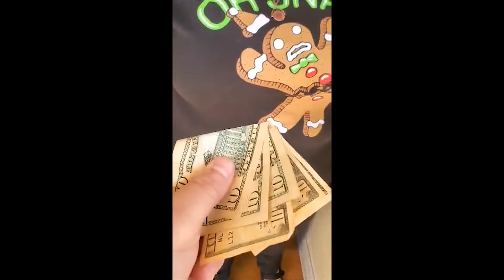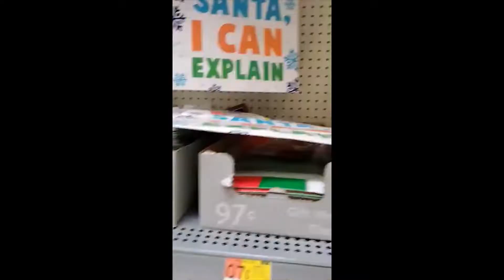ChristMMEEEHHHHstery Box Chaos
What happens when you try to make a Christmas gift basket themed around one color, but you leave the shopping to someone else? Chaos.

** It has come to my attention that one of my jokes / bits in this video may come off as me poking fun at people. I sincerely apologize, this was not my intent at all. I was trying to act like a "stereotypical child", 'coloring outside the lines' and 'eating playdoh'. I associate crayons and playdoh with children and the jokes of them eating playdoh and how adults force them to color inside the lines. I meant no harm and when I was told it may come off that way I was surprised, but I see where it could. I apologize again and I will be more careful and clear with my jokes from now on. **